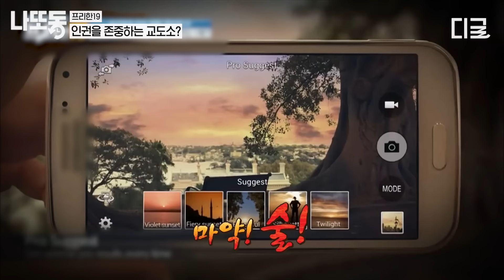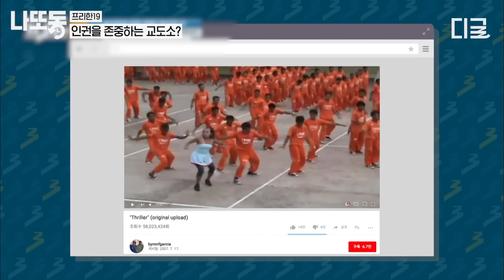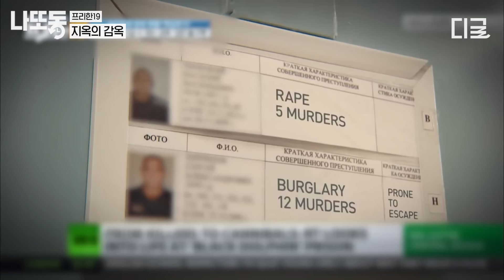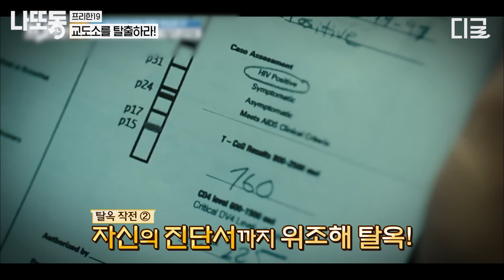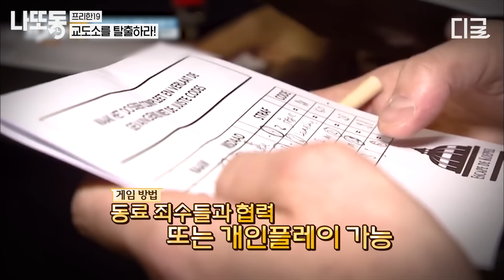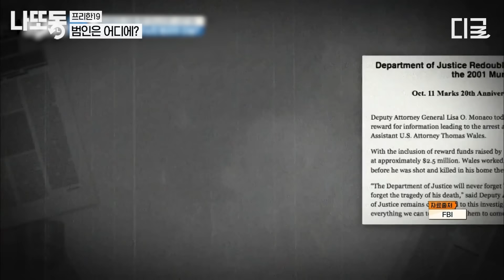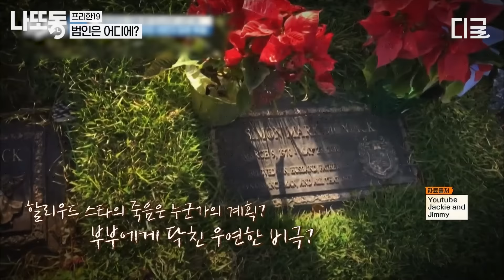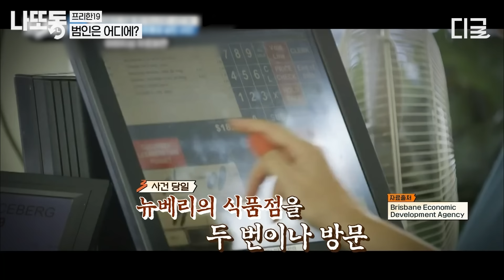[프리한19] (1시간) 배달과 외출이 가능한 5성급 교도소..?!😲 처벌이 아닌 교정이 목적인 전세계 특별한 교도소 모음.zip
길게 보는 tvN SHOW 핵꿀잼 영상! 저장해두고 나중에 보고 또 보자!